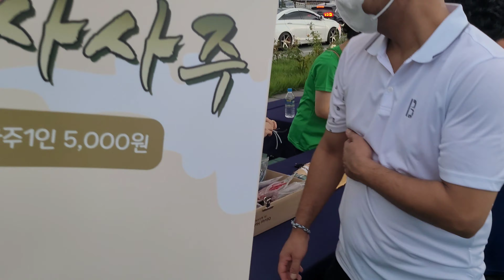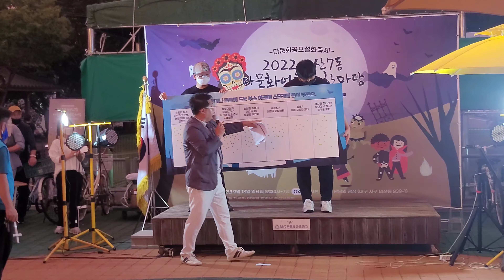Korean Dance Competition || Asian dance show#mnaveed vlogger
Thank you for visiting our channel. On our channel you will find different types of videos.